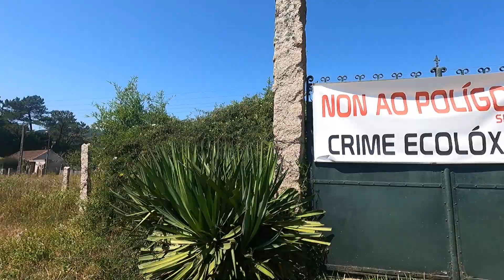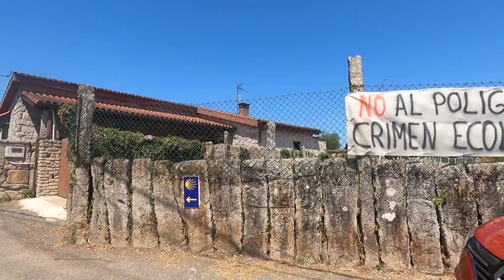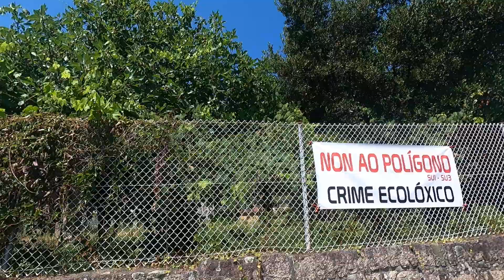RIBADELOURO SABADO 6-8-2022 GH019581